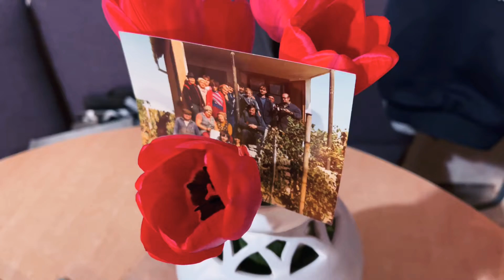2022. Tavasz, Szevasz!